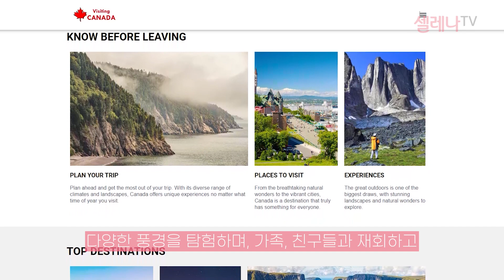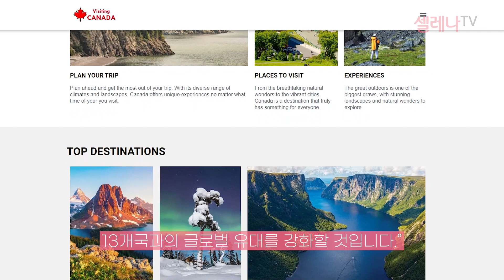캐나다에 무비자로 갈 수 있게 된 시민권 나라(앤티가 바부다, 세인트키츠 네비스, 세인트루시아) 셀레나이민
앤티가 바부다, 세인트키츠 네비스, 세인트루시아가
캐나다에 무비자로 갈 수 있게 된 시민권 나라로 선정되었는데요
시민권 국가에 관심 있는 분은 언제든
해외투자이민 1위! 최다 수속, 100% 승인을 자랑하는
셀레나이민으로 연락주세요.
정확하고 친절한 상담 약속드립니다.
감사합니다~!

ㅡ